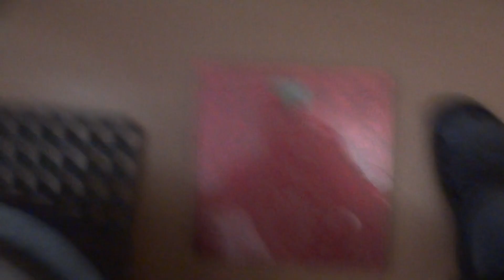Пушка за трубу 33.1 кг (Grip Lab)